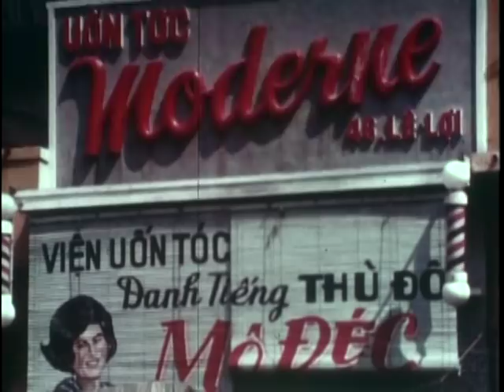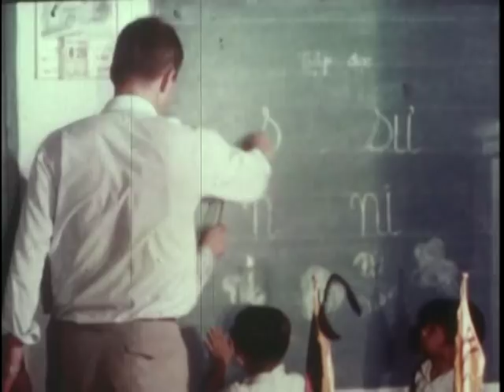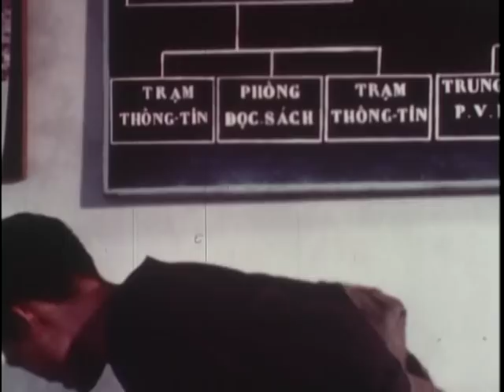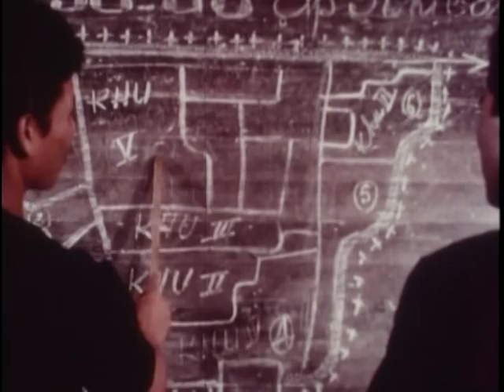Big Picture: A Nation Builds Under Fire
Big Picture: A Nation Builds Under Fire - National Archives and Records Administration   - ARC Identifier 2569876 / Local Identifier 111-TV-695 - Department of Defense. Department of the Army. Office of the Deputy Chief of Staff for Operations. U.S. Army Audiovisual Center. (ca. 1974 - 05/15/1984).  This film explains how the people of the Republic of Vietnam attempted to build a nation amidst the holocaust of war. Parallels are drawn with our own Revolutionary War, and the years that followed in which our founding fathers built the substance and structure of a nation.  DVD copied by IASL Master Scanner Timothy Vollmer.